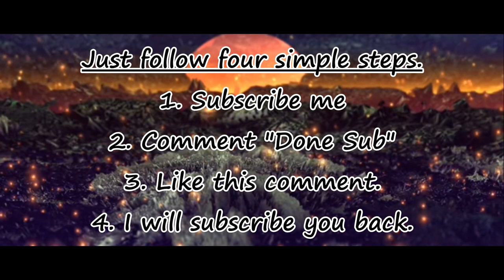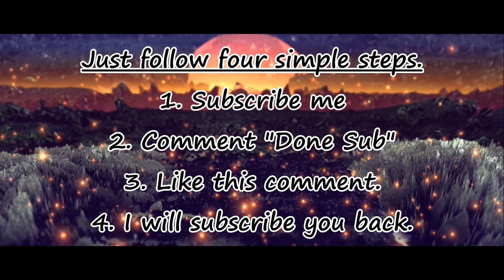Subscribe and back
To help each other (youtuber) to increase subscribers. Fast replying for sub back.